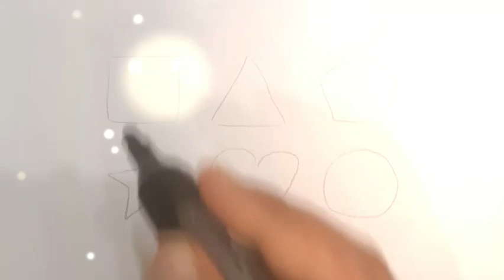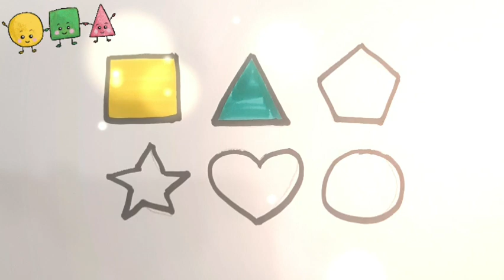Shapes drawing for toddler and kids| Kidsart | coloring | step-by-step drawing| 2d shapes drawing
Learn shapes, colors, education for kids | how to draw shapes | shapes coloring | paintings | 2d shapes

coloful shapes
# shapes drawing tutorials